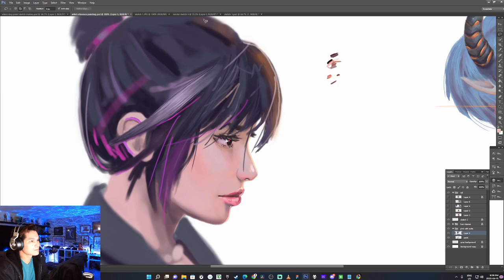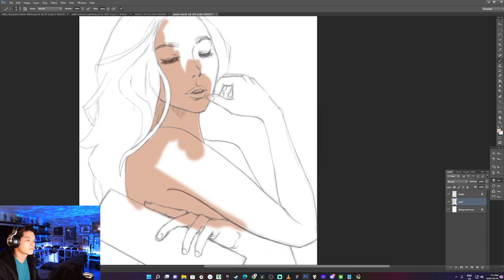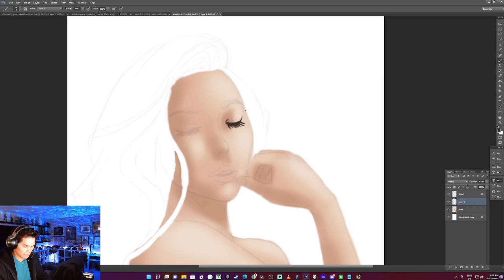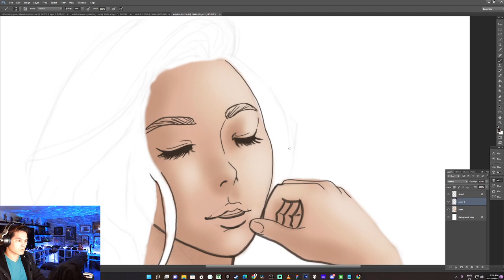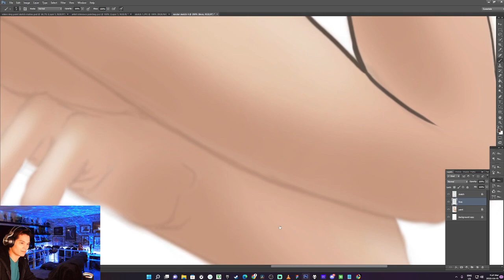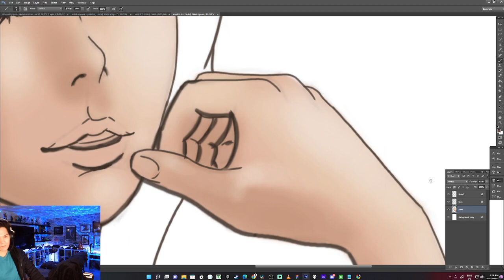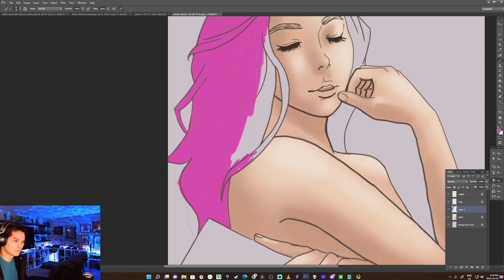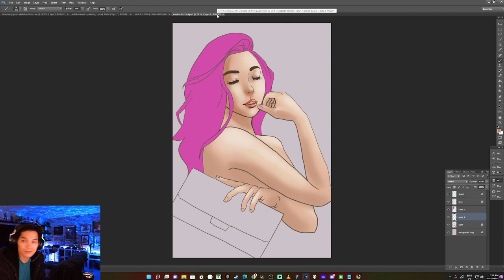rendering an old sketch part 1